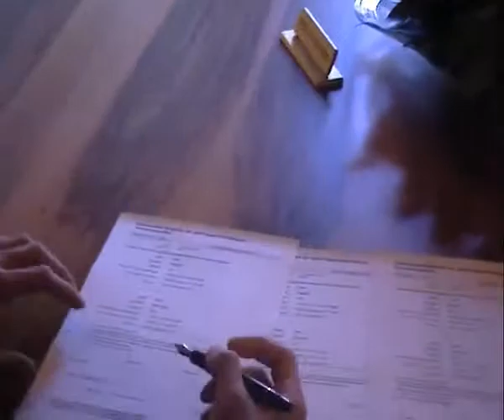draZen (Black Sun Productions) - Brothel Tango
Footage by draZen, Sounds by BSP